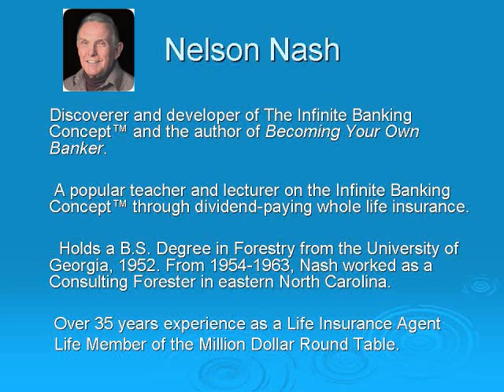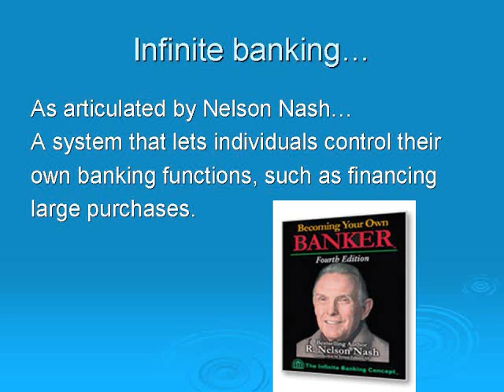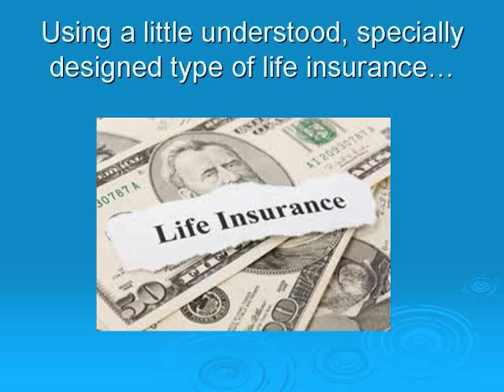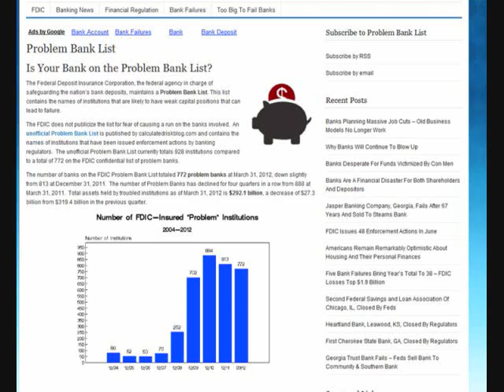Nelson-Nash-Infinite-Banking-Teres-Kuhn-Living-Wealthy-Radio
Living Wealthy Radio host Teresa Kuhn intervviews Infinited Banking Concept creator Nelson Nash.  If you are tired of losing money to Wall Street and banks, then you need to listen to this short interview and hear what Nelson says is the ONLY safe alternative to banks.